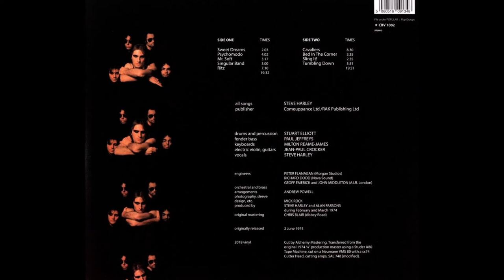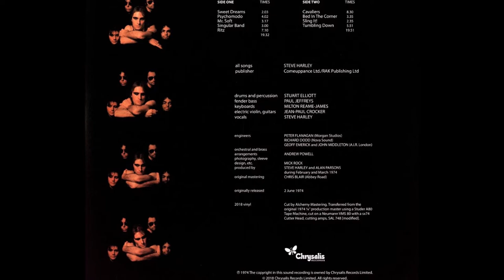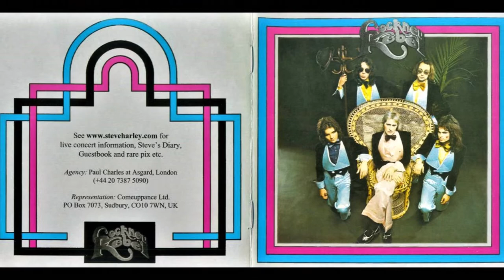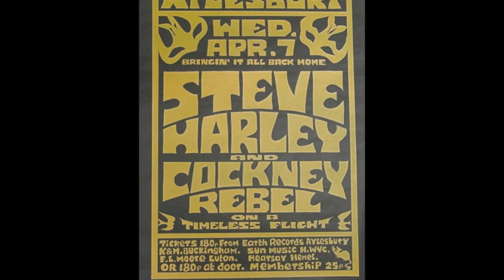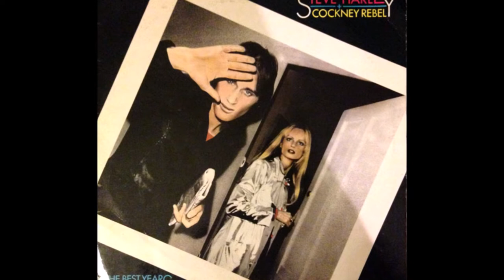Cockney Rebel: Psychomodo: Picture Show: Full Album 1974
1: Sweet Dreams.
2: Psychomodo . .
3: Mister Soft . .
4: Singular Band . .
5: Ritz . .
6: Cavaliers . .
7: Bed In The Corner . .
8: Sling it . .
9: Tumbling Down . .

PERSONNEL : -
Steve Harley: (Vocals) . .
Jean-Paul Crocker: (Electric Violin) (Guitar) . .
Milton Reame-James: (Keyboards) . .
Paul Jeffrey: (Bass Guitar) . .
Stuart Elliott: (Drums) . .